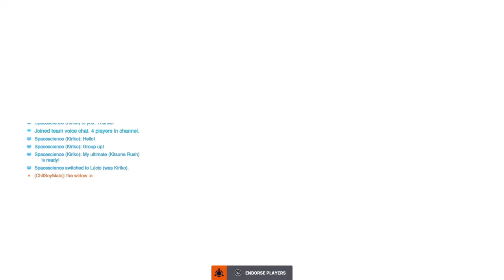Overwatch 2_20230221072147